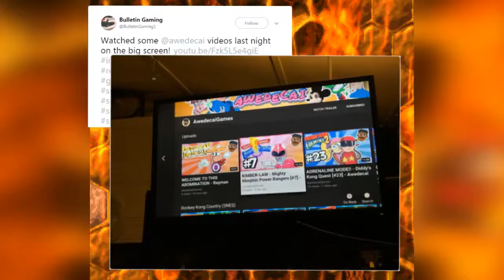DIDDY KONG COUNTRY TTWWWOOOooOOOoo - Diddy's Kong Quest [#25] - Awedecai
*intense breathiNG!*